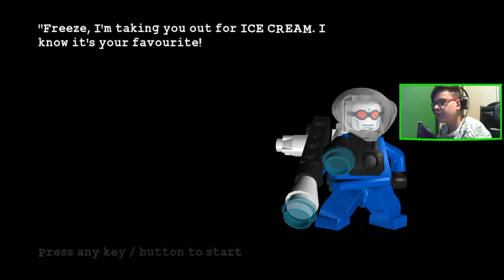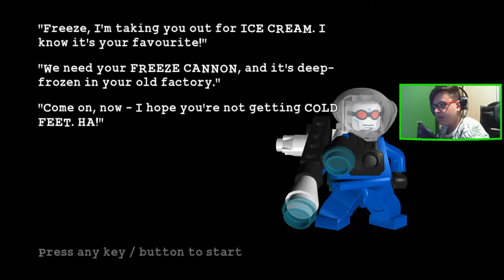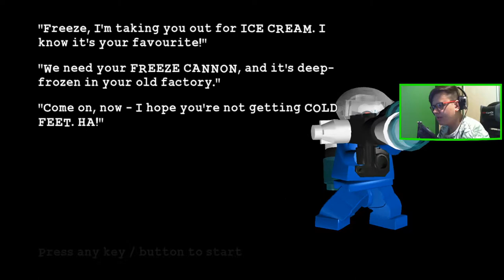LEGO BATMAN (17) : LODOWA KRAINA